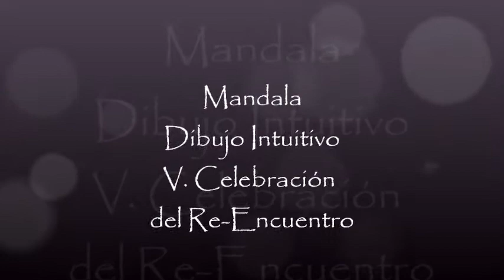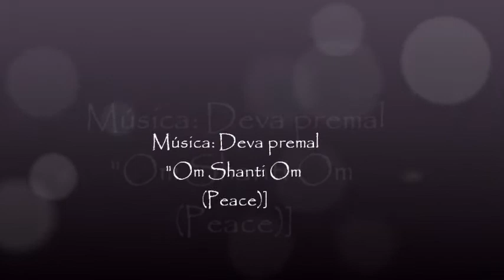5 Mandala Dibujo Intuitivo V Celebración del Re-Encuentro/Marita Burbridge Espel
Realizamos un mandala empleando el dibujo intuitivo.